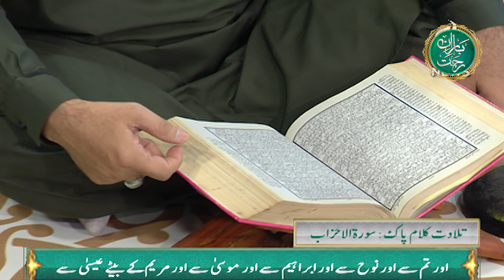Tilawat e Quran Pak - Qari Asadul Haq - Baran-e-Rehmat - Aaj News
Tilawat e Quran Pak - Qari Asadul Haq - Baran-e-Rehmat - Ramadan Transmission - 21 March, 2024 - Aaj News

Aaj TV's YouTube channel dedicated to questions of faith and worship, Islam and prayer, belief and betterment. You will find our Ramazan coverage here and Aaj Islam, the show dedicated to callers who consult Dr Khalid Zaheer.

Baran-e-Rehmat’s reserved all the YouTube channel Digital Rights.
All Copyright Rights Reserved by Aaj Tv Recorder Television Network.